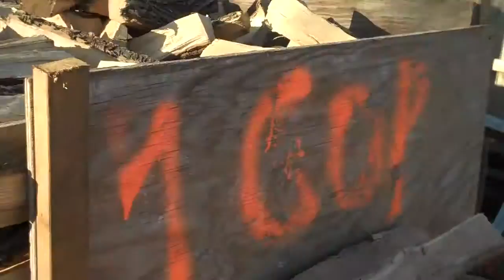Firewood sales through Chris Orser Landscaping